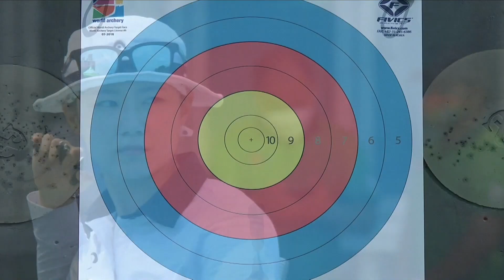Oh Yoohyun v Song Yun Soo – compound women gold | Gwangju 2021 Asia Cup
Full match from the 2021 Asia Cup leg in Gwangju, Korea.